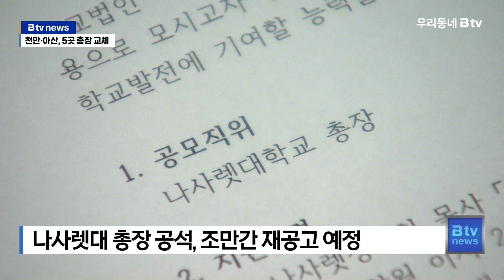새 학기 지역대학 5곳 총장 교체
선문대 황선조 총장이 지난달 31일 퇴임했습니다.

2012년 취임한 황 전 총장은
'주산학 글로컬 선도대학'을 비전으로,
지역과 산업, 대학의 공생을 강조하며,
학교를 안정적으로 이끌었다는 평가를 받았습니다.

후임 총장에는 문성제 법경찰학과 교수가 선임돼
6일 취임식을 앞두고 있습니다.

고용노동부 산하인 한국기술교육대는
관료 출신인 유길상 전 한국고용정보원장이 총장으로 임명돼
지난달 30일 취임했습니다.

앞서 단국대는 동문 출신인
안순철 정치외교학과 교수가 선임됐고,
공주대는 지난 2월 총장 선거에서 당선된
스마트인프라공학과 임경호 교수가 7월 취임했습니다.

정관상 교단 목사만 총장을 할 수 있는 나사렛대는
이달부터 총장이 공석 상태입니다.

지난 7월 총장 초빙 공고에 두 명의 후보가 지원했지만,
이사회에서 2/3 이상 득표자가 나오지 않아
조만간 재공고를 통해 선임 절차를 밟을 예정입니다.

학령인구 감소로 정원 채우기도 쉽지 않은 지역 대학들,
새 학기 새로 취임한 총장들이 어떤 대안을 내놓을지 주목됩니다.